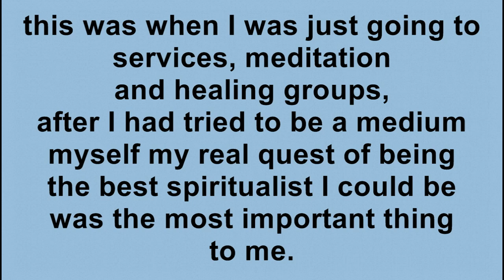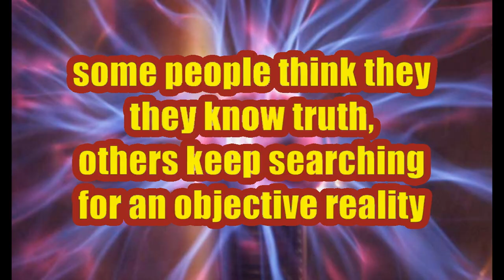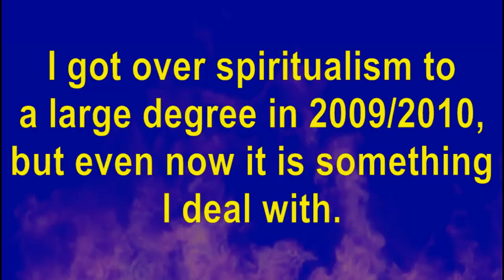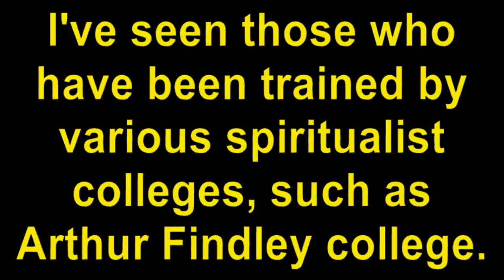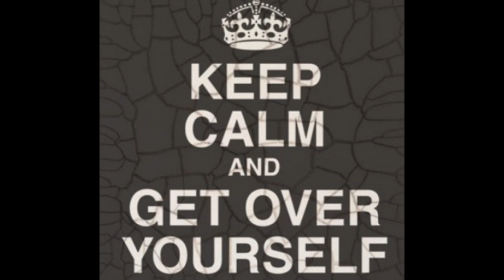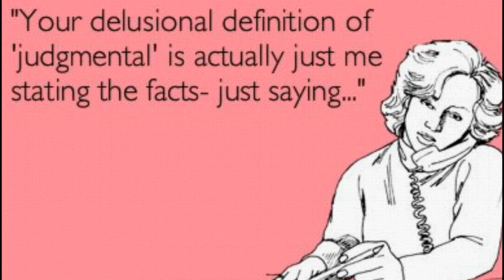Moving Beyond Spiritualist Nonsense.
I'm sorry you get offended because you have critics with good points on your irrational faith.  I tried to be the best spiritualist I could be by trying to find the truth within it, that battle to find an objective truth in that religion lead me out of it, and in time towards a more logical rationality within my life.